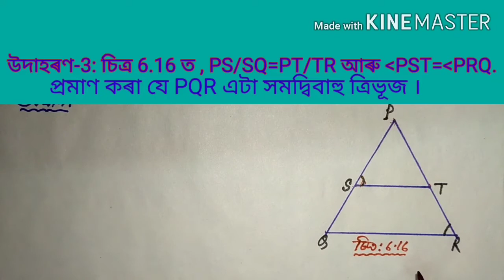Class x maths 6th chapter triangles exercise 6.2 example 3 solutions in Assamese|উদাহৰণ 3|ত্ৰিভূজ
I taught Example-3 from chapter-6 Triangle in this episode for class 10 .
◆ইয়াত দশম শ্ৰেণীৰ ত্ৰিভূজ ●অধ্যায়ৰ উদাহৰণ:3 ৰ প্ৰমাণ সহজ সৰল ভাষাত দাঙি ধৰা হৈছে।

~Example 3 class X chapter 6
~Triangle chapter 6 class x example 3 solution.
~Class 10th Maths Chapter 6 Example 3 solutions.
~Exercise 6.2 solution .
~Class 10 maths Triangle example 3 solution.
~Class 10 maths Seba/NCERT

Hello  Friends,
All Of You Guys Are Most Welcome to My YouTube  Channel Rafik Sir's Lecture.Here I Provide Some Videos On the Topic of •GENERAL •MATHEMATICS   for   Class 9 and 10th  standard Students.So ,Keep Support And Stay With Me .If you New in My Channel then Please SUBSCRIBE My Channel And Press the BELL Icon For Never Miss an Any Update off my Channel.
BENEFITED FROM MY CHANNEL.

★VIEWERS WILL BE

1.Acquire knowledge of facts, concepts, theories, laws, principles,
     proofs of Mathematics.

 2. Develop the ability to communicate mathematical ideas with
   precision and accuracy.

 3. Teach the whole course of class ix and x of General Science and General Mathematics in details with proper TLM and best methods.

 4.Develop interest and positive attitude towards Mathematics and
   science.

 5. Apply mathematical knowledge to solve real life problems.

6. Develop the skill to use algorithms in problems solving.

 7. Appreciate the contributions of mathematicians.

 8. Develop mastery of algebraic skills, drawing skills, deducing interpretations, finding patterns, making connections, analyse, organised data, reasoning, critical thinking, etc.

9.Develop inquiring minds and curiosity about science and nature.